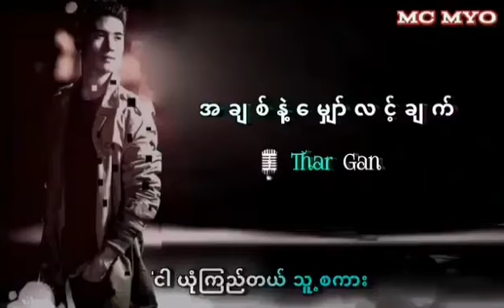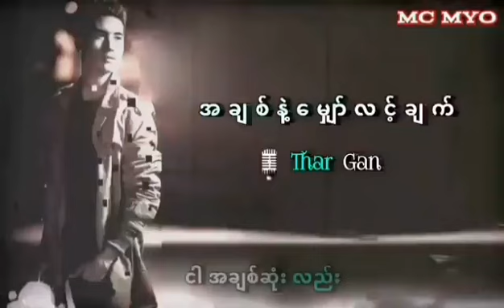အချစ်နဲ့မျှော်လင့်ချက် - သားဂန်း ( Thar Gan )